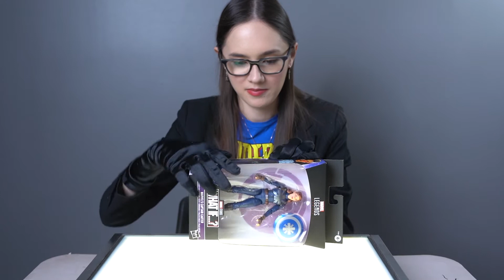Target Exclusive - Captain Carter (stealth) - Hasbro Marvel Legends - What If - Disney Plus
iElf takes a look at the surprise new Target Exclusive Stealth Captain Carter from Marvel & Disney +'s animated series "What If"

starring , written & directed by : @intelligentsielf_tr4k
shot, edited, & co-directed by : @sorry_tr4k
produced by : @pay___son , @sorry_tr4k , & @intelligentsielf_tr4k
co-produced by : @toy_hoes , @cheebz_toyz
executive producers: @tragic.tr4k , @kuma_tr4k , @citizenshockwave